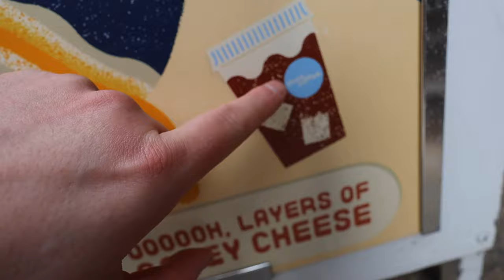What its like being new to NYC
This video is about what its like as a NEW creative in NYC and what the BEST part of being here and the WORST part of being here is for three of the creatives at the Creators NYC Saturday meetup. Please come watch!

2,851

🌈Also please follow Chich Bolt on 🌈

All other links and information can be found on chichbolt.com

🌎🌍🌏Thank you for joining lets have fun!